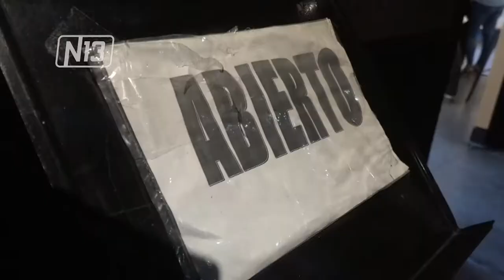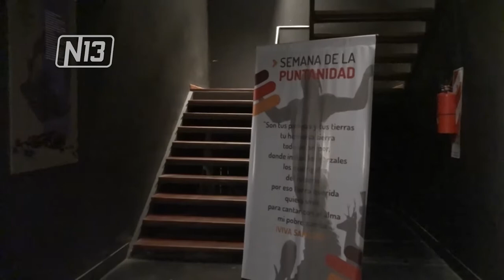MUHSAL REABRE SUS PUERTAS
Hoy reabrieron las casas culturales de la provincia: el Museo Histórico de San Luis los espera de martes a domingos y los feriados de 9 a 20, en pleno centro de la ciudad capital.